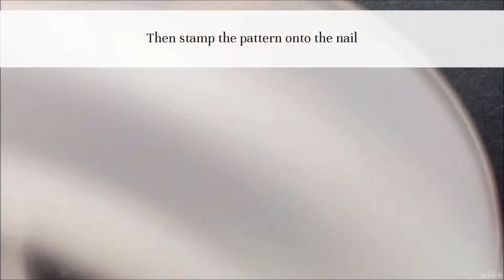Lace stripes (stamping + a trick for freehand lines!)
It has again been a long time since I last uploaded a video, unfortunately It's just not possible for me to make this a regular thing. But I'll always come back to it whenever I can manage. 😊

This is a relatively simple stamped design, but with a little bit of a difference thanks to the stamping guide, which lets you pick up the images in various shapes! Do have a look at my blog post here for a review of it

Things I used, in order of appearance:
⚪ Stamping plate - Haru no Uta L006
⚪ Black stamping polish - Painted Polish by Lexi 'Midnight Mischief'
⚪ Pink holographic polish - A-england 'Her Rose Adagio'
⚪ Striping tape - from Amazon
⚪ Detail brush - piCture pOlish no.10
⚪ Quick-dry top coat - Glisten & Glow 'HK Girl'

*sent to me for review by Born Pretty Store